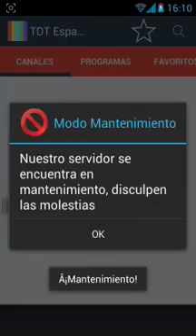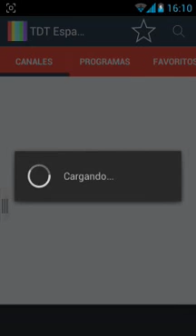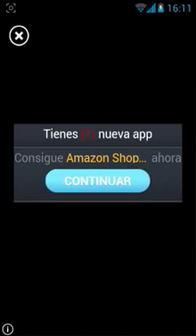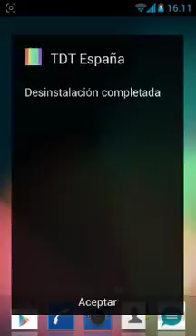Tdt españa (queja a play store y tdt españa )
Eso no se puede hacer